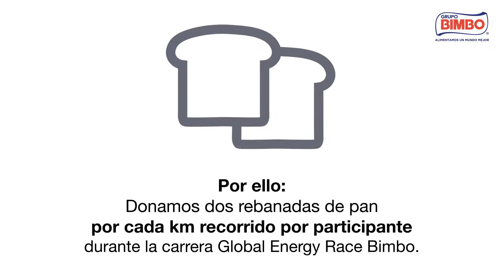Grupo Bimbo | Donamos 1.4 millones de rebanadas de pan en el Día Mundial de la Alimentación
Por tercer año consecutivo, Grupo Bimbo dona 1.4 millones de rebanadas de pan 🍞🍞🍞 a bancos de alimentos como resultado de los kilómetros recorridos por todos los participantes de la carrera Global Energy Race Bimbo 2018.